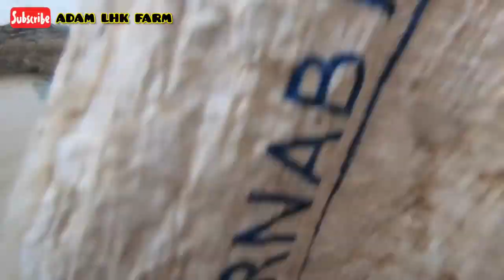Menyerekap ikan darat Ikut Trekta katok pakai kayu mengimbau kenangan Part 3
menyerekap ikan ikut trekta..zaman kecik dulu takdak serkap hanya guna kayu tangkap ikan. mengimbau kenangan.terima kasih setia menonton.